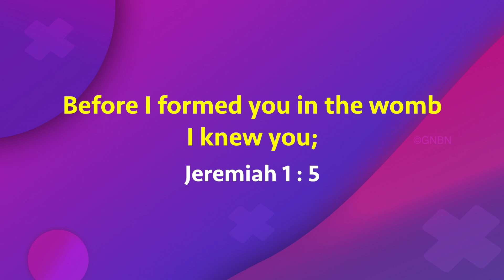Walk with Jesus | Bro. Mohan C Lazarus | November 22 | English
Jesus Redeems
Nalumavadi - 628211
Tuticorin Dist,